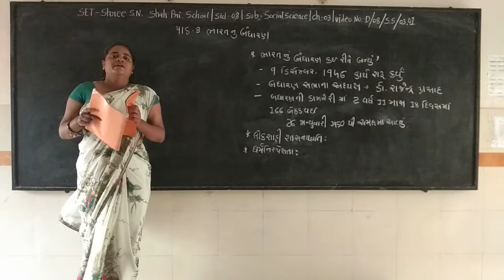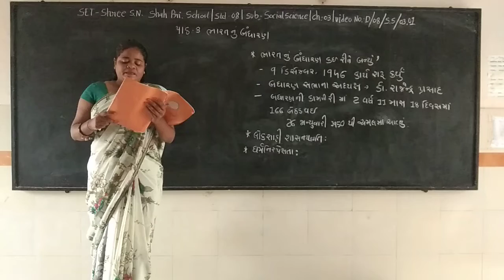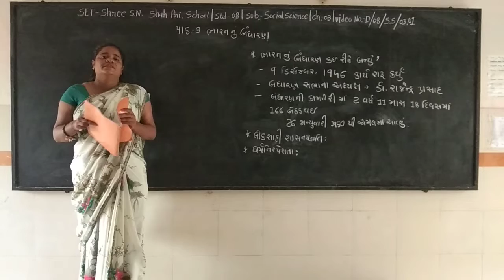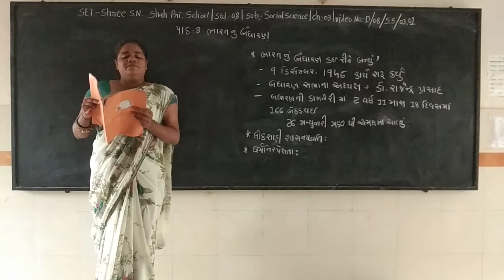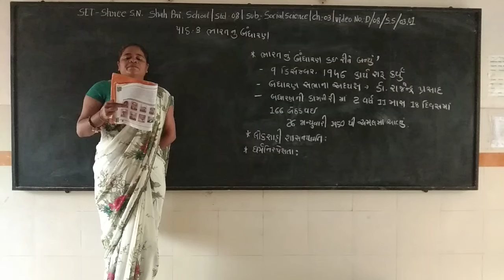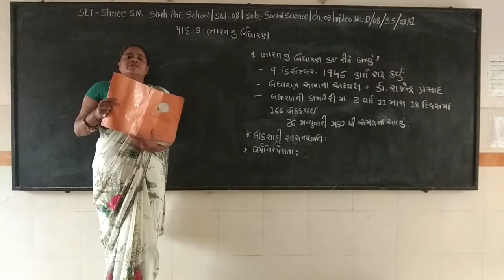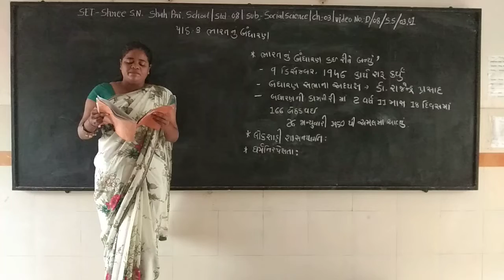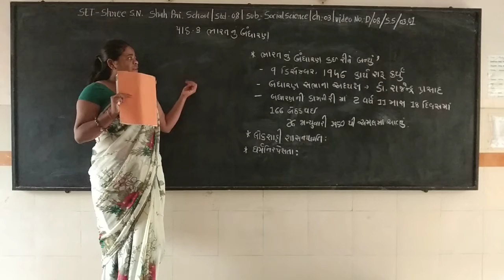SET - D/08/S.S/03.01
SET - SHREE S.N. SHAH PRI. SCHOOL - STD. - 08 - SUBJECT - SOCIAL SCIENCE - CHAPTER - 03.01